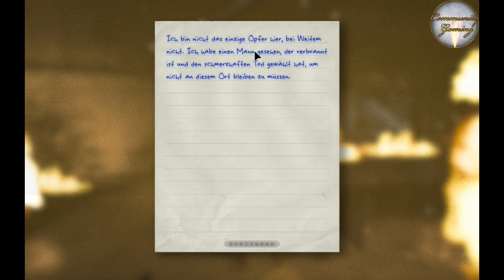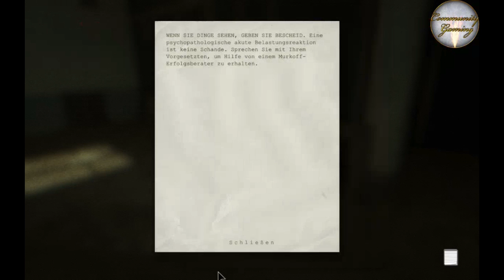Let's Play Outlast | Nicht schon wieder !!! | Folge #011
Outlast kommt Dienstags, Donnerstags und Samstags um 22 Uhr.